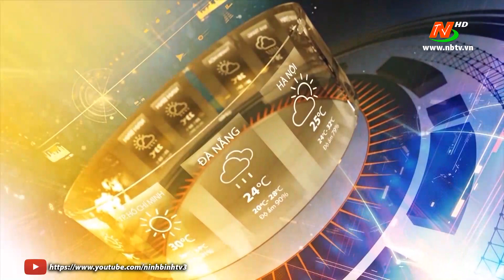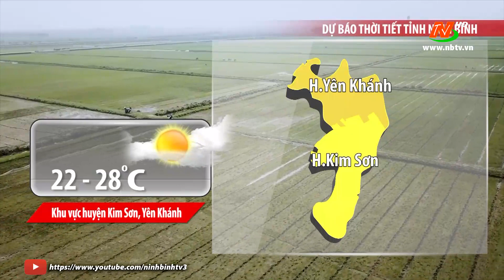Bản tin Dự báo thời tiết mới nhất ngày 1/4/2021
©Bản quyền thuộc về Đài PTTH Ninh Bình.